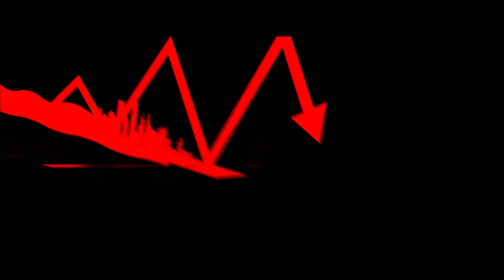Disintegration - Launch Trailer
Become the strongest pilot and dominate the battle. From the co-creator of Halo, Marcus Lehto leads a small independent team to create Disintegration. Experience Romer Shoal’s story to save what’s left of humanity in the single-player campaign or jump into fast-paced competitive multiplayer.

Available now.